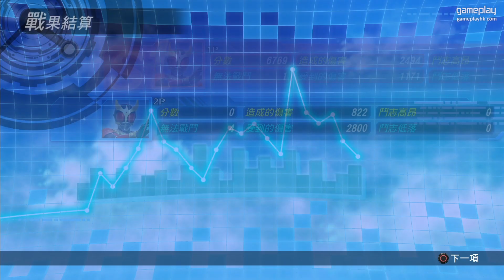《假面騎士 巔峰戰士》幪面超人古迦 招式試用 (擁有2000種技能的男人) PS4 中文字幕 Kamen Rider Climax Fighters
今次Leo為大家連載《假面騎士 巔峰戰士》，首次有中文字幕超感動，希望大家鐘意!!!

Eli 同阿俊 設計的機身/ 手制保護貼